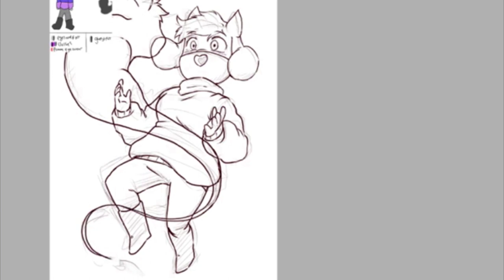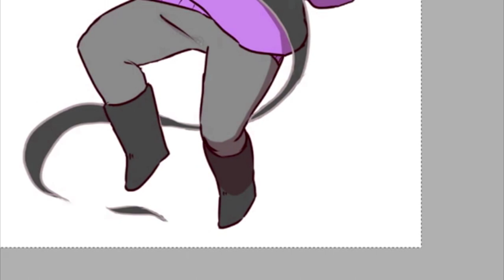Rayium Draws - Bubble and Cora!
Comission Info:
Lineart Chibi/Young Drawing :  15$
Colored Chibi/Young Drawing :  20$

Lineart Drawing :  25$
Colored Drawing : 45$

EXTRA Character: 10$
Small Animation : 90$
MINI COMIC:  or 50$ for 1 page - 90$ for 2 pages